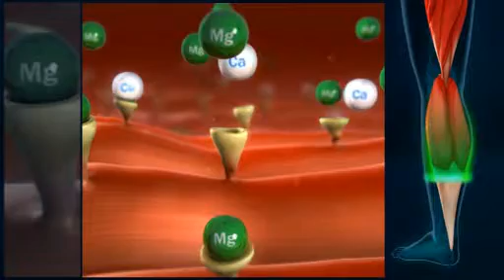Leg Cramps - Stop Your Leg Cramps Tonight!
Introducing Anti Leg Cramps. Immediate results! Stops leg cramps from DAY 1, for a good night's sleep. Anti Leg Cramps is a non prescription unique and exclusive formula, based on Magnesium salt and minerals from the Dead Sea . It beats all competition with up to 70% absorption rate. Anti Leg Cramps treats both pregnancy and non-pregnancy related cramp. It is 100% FREE of additives and preservatives.